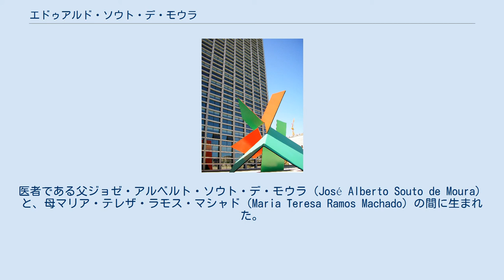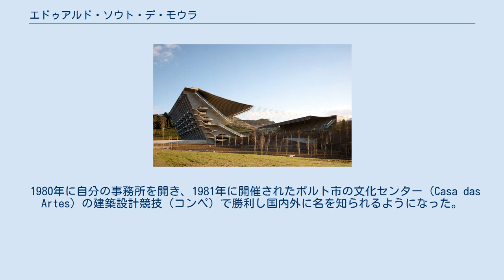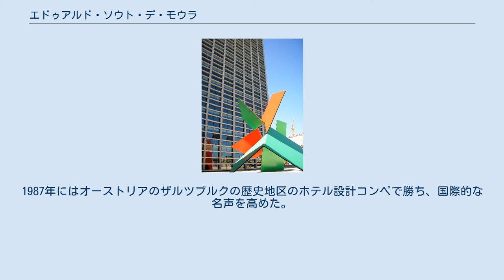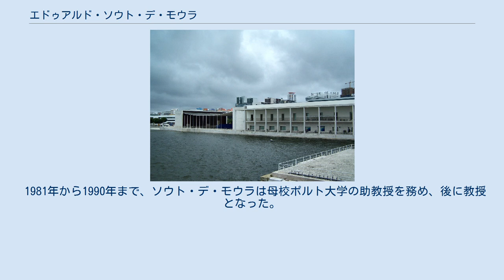エドゥアルド・ソウト・デ・モウラ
エドゥアルド・エリジオ・マシャド・ソウト・デ・モウラ（Eduardo Elísio Machado Souto de Moura、1952年7月25日 - ）はポルトガルの建築家。
ポルトガル北部の大都市ポルトで生まれ、ポルトを拠点としており、フェルナンド・ターヴォラやアルヴァロ・シザらポルトガルを代表する建築家らが教授を務めたポルト大学の建築学部で教授となっている。
 大理石や花崗岩やコンクリートなどで造られた壁で支えられた建築や、ミース・ファン・デル・ローエの影響を受けた水平の線を強調した建築などを主な特徴とする。
2011年にプリツカー賞を、2013年にウルフ賞芸術部門を受賞した。
 ブラガ市、エスタディオ・ムニシパル・デ・ブラガ ソウト・デ・モウラはポルトで生まれた。
医者である父ジョゼ・アルベルト・ソウト・デ・モウラ（José Alberto Souto de Moura）と、母マリア・テレザ・ラモス・マシャド（Maria Teresa Ramos Machado）の間に生まれた。
ポルトガルの司法長官を務めたジョゼ・ソウト・デ・モウラは兄。
 ポルト大学芸術学部（現在の建築学部）で彫刻を学んだが、途中で建築に転向し、1980年に学位を得た。
1974年から1979年までポルトの建築家アルヴァロ・シザのもとで働き、自分の事務所を持つよう勧められた。
アルヴァロ・シザとは2000年のハノーバー万博でのポルトガル館の設計や、2005年のロンドン・サーペンタイン・ギャラリーの夏季パビリオン設計で共同作業している。
 1980年に自分の事務所を開き、1981年に開催されたポルト市の文化センター（Casa das Artes）の建築設計競技（コンペ）で勝利し国内外に名を知られるようになった。
このセンターは20世紀初頭に造られた新古典主義建築の邸宅の庭園に予定されており、コンペではこの庭園の保存と同時に劇場や展覧会場などを備える芸術のための複合施設を造ることが求められていた。
ソウト・デ・モウラは花崗岩の壁に挟まれたミニマルな建築案でこれに応えている。
1987年にはオーストリアのザルツブルクの歴史地区のホテル設計コンペで勝ち、国際的な名声を高めた。
 ソウト・デ・モウラの初期の作品は、母国ポルトガルでの質素な住宅建築が中心であったが、後にスペイン、イタリア、ドイツ、イギリス、スイスなど欧州各地で、ショッピングセンター、学校、美術館、映画館などの大掛かりな建物を手がけている。
1989年から1997年までポルトガル北部のアマレスで12世紀の修道院の廃墟に滞在し、これをポザーダ（Pousada, 歴史的建築を転用したもと国営のホテルチェーン）へと改造する作業を行っている。
 1981年から1990年まで、ソウト・デ・モウラは母校ポルト大学の助教授を務め、後に教授となった。
その他、ハーバード大学を始めポルトガル国内外のさまざまな大学で講義やゼミを行っている。
 2011年3月には建築界の大きな賞であるプリツカー賞を受賞した。
ポルトガル人としては、同じポルト大学出身のアルヴァロ・シザに続き2人目となる。
授賞にあたっては、ブラガ市の市立サッカー競技場エスタディオ・ムニシパル（SCブラガの本拠地）、ポルト市の高層ビル・ブルゴ・タワー、カスカイスのポーラ・レゴ美術館などが評価された。